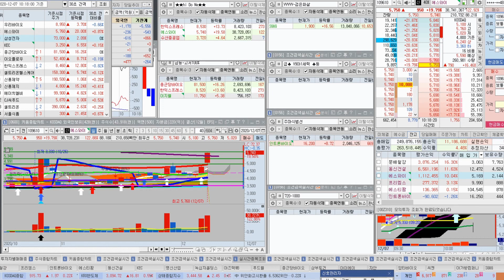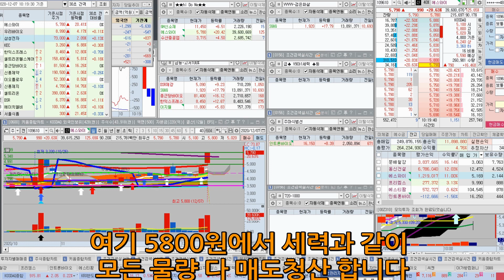[주마식법][주식] 급등주 에스와이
급등주잡기 호가매매  위에 세력물량이 또 있을 수 있지만 여기까지만
(더보기눌러주세요)